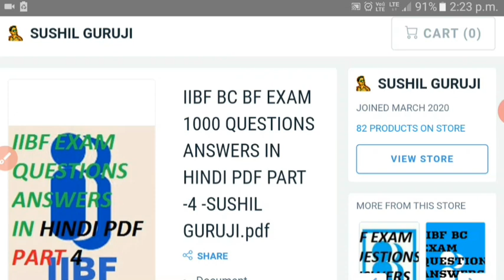iibf बैंक मित्र question paper pdf download | iibf bc exam question paper pdf download hindi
iibf bc exam question paper pdf download | iibf bc exam question paper pdf download hindi

My Whatsapp group IIBF

My FACEBOOK GROUP IIBF

Guaranteed Pass hone ke liye sabhi PDF DOWNLOAD krke pdiye

Sabhi VLE group me share kr do